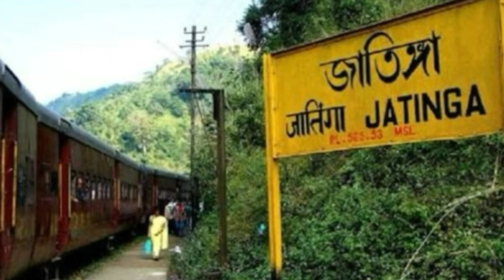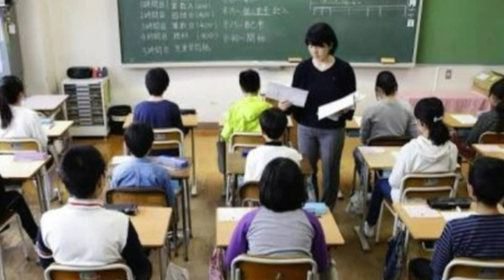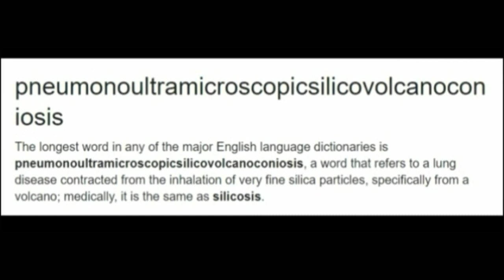jatinga में खुदकुशी कर लेते है पक्षी | Jatinga Birds Village Mystery | EP 17